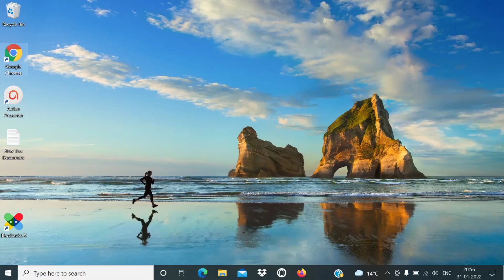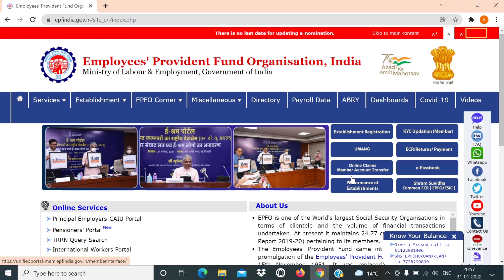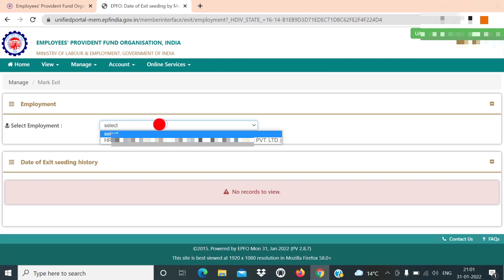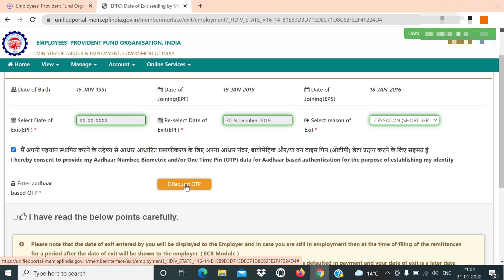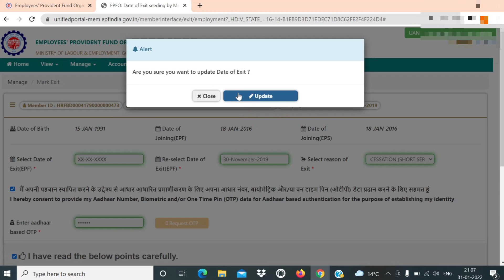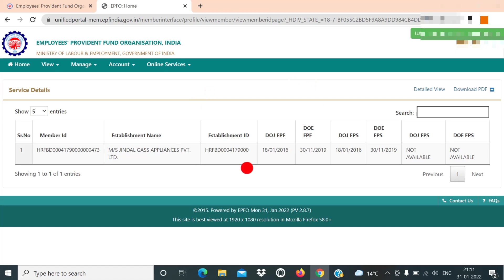PF Mein date of exit kaise kare,how to update date of exit without employer online,@SSM Smart Tech